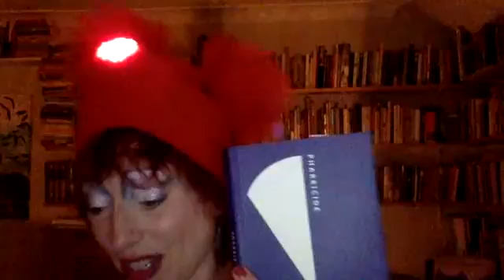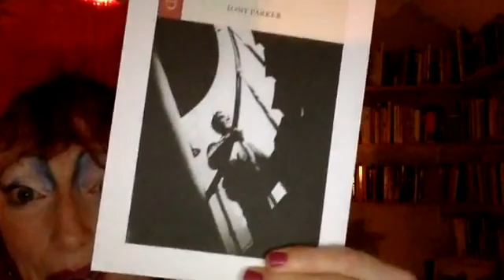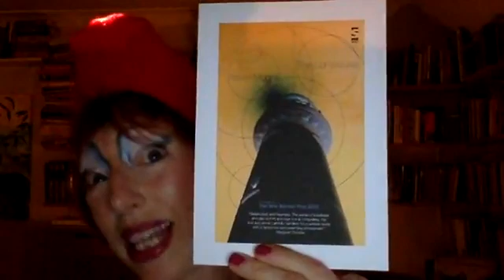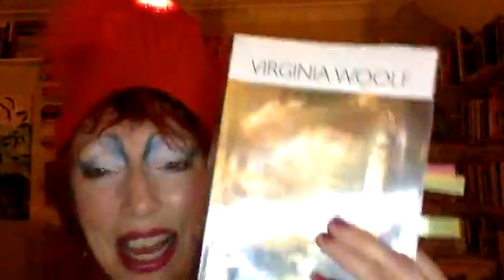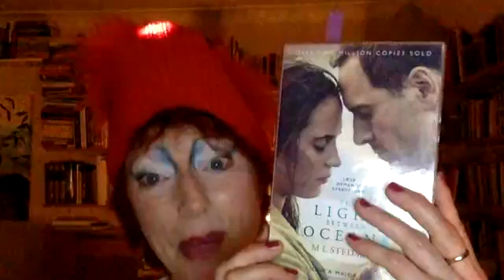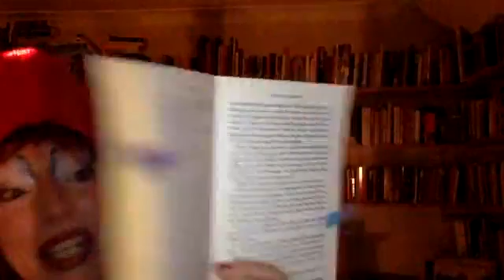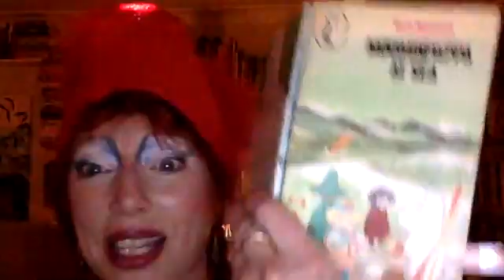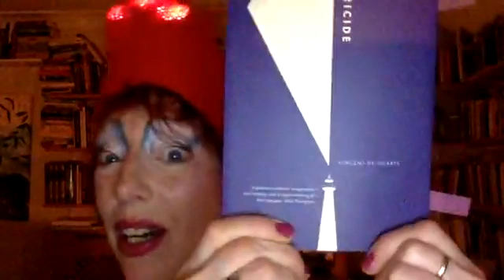Lighthouses in Literature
Lighthouses symbolise many things in the world of literature - a place of safety, a beacon in the darkness, a symbol of hope, an ominipotent, god-like vision - as well as isolation, danger, ghosts and death. Many great authors have explored lighthouses in their work, from Edgar Alan Poe to Virginia Woolf, and authors such as PD James, Emma Stonex, Alison Moore, Alice Thompson, and many more looking at lighthouses from a modern perspective. Here i look at the best of Lighthouse Literature lighthouse lightinthedarkness solitary stairs oceans. First shown @damianbarr's